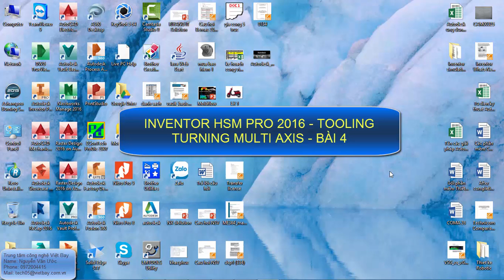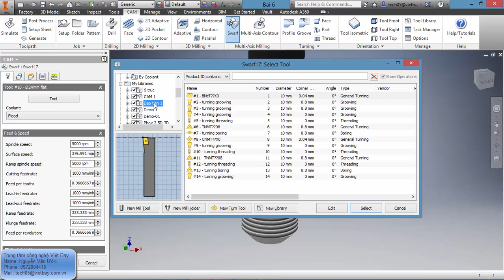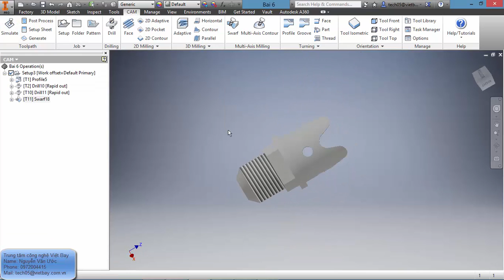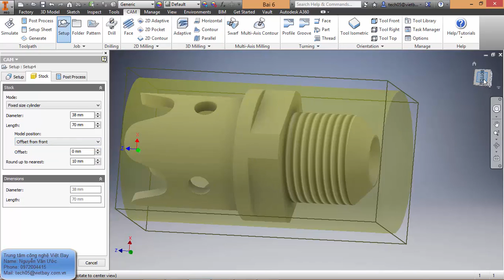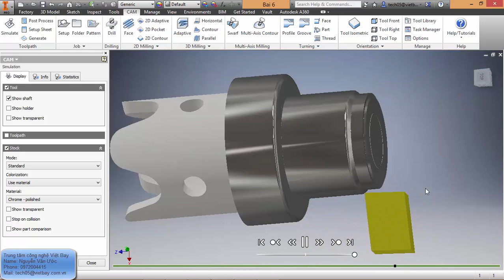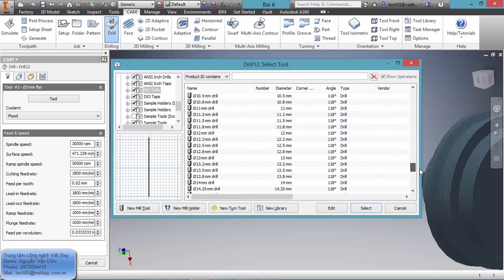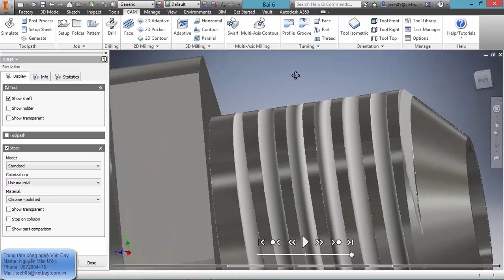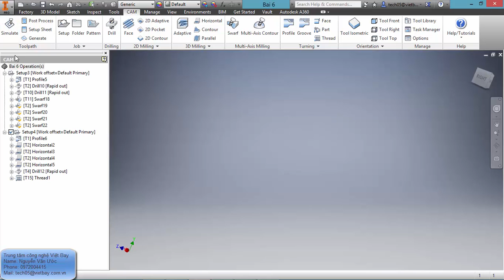Inventor HSM Pro 2016 - Turning 4